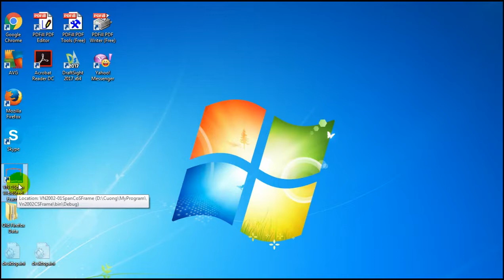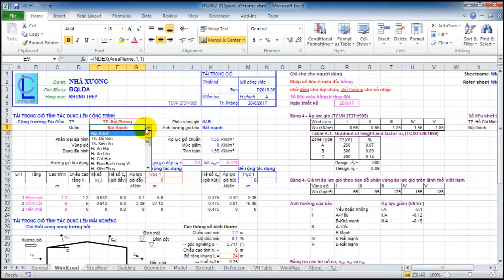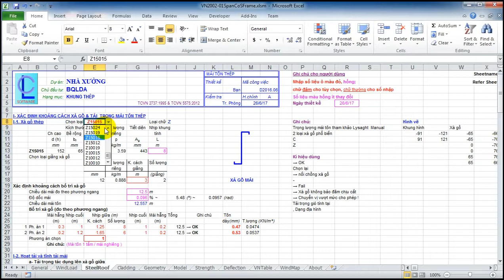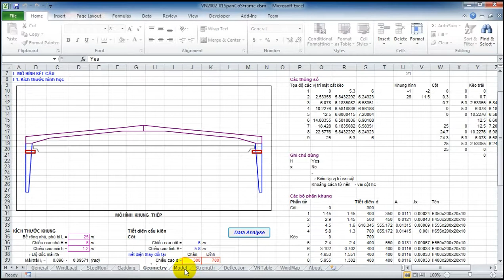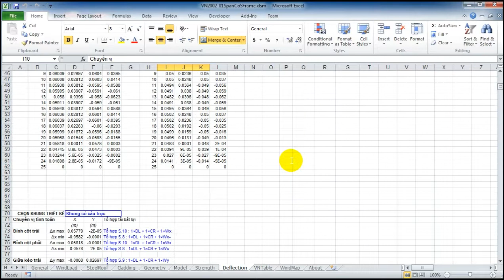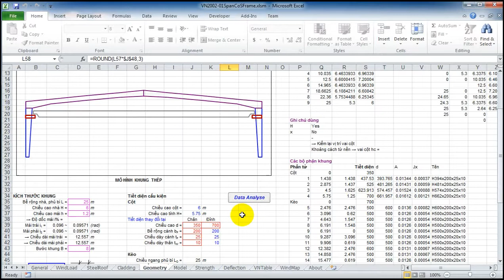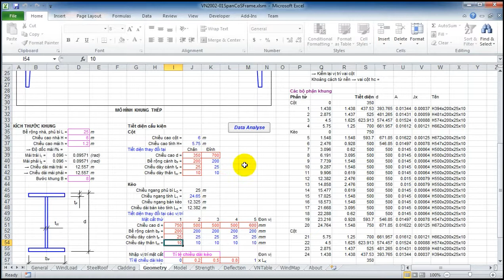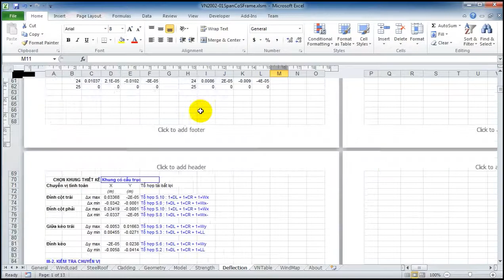TÍNH KHUNG THÉP TỔ HỢP 1 NHỊP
Hướng dẫn sử dụng phần mềm tính Khung Thép Tổ Hợp 1 Nhịp